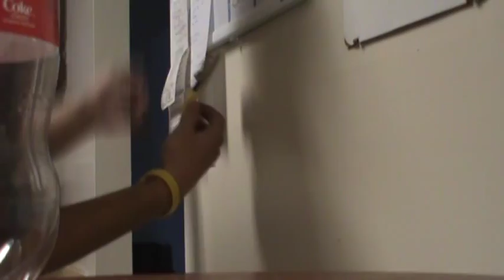Mousetrap Light Switch Prank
I get the ultimate payback on my roommate Orlando. I hide a mousetrap over the light switch. Watch what happens...